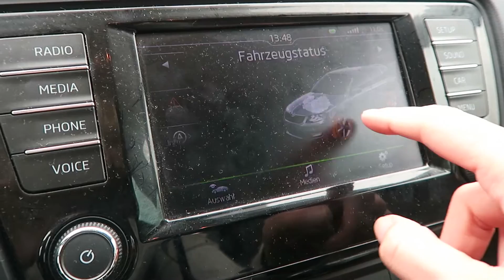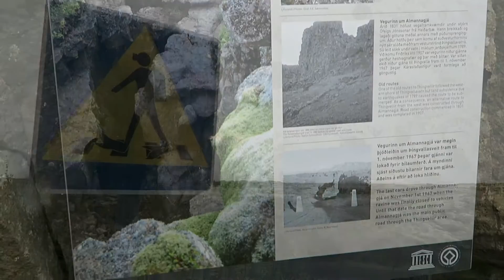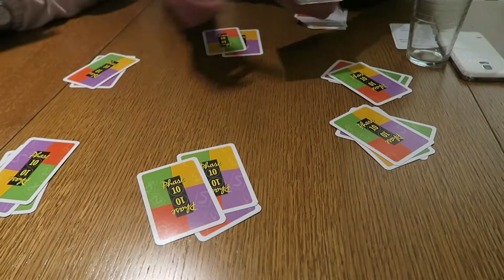Island-Vlog #10 - Golden Circle & Autoprobleme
Willkommen zum zehnten Island Vlog.

2 Wochen ging es mit 3 Freundinnen auf die Insel. 1 Mietwagen und viel Spaß brachten uns entlang der Ringstraße rund herum und soviel sei vorweg gesagt - Island ist wunderschön!

…ging es entlang des Golden Circle einmal im Kreis.

Gulfoss - Der „goldene“ Wasserfall
Geothermale Landschaft mit Geyiren und Schlammtöpfen. Der Strokkur ist der einzige Geyir welcher hier im ca. 10 Minuten Takt ausbricht
Thingvellir National Park mit dem Almannagja Canyon, an dem die Kontinentalplatten auseinanderdriften.

Die besten Muffins, die ich je gegessen habe, waren die von Aunt Mables. Mit Karamell-Kern ist er einfach göttlich!

beautybutterfli